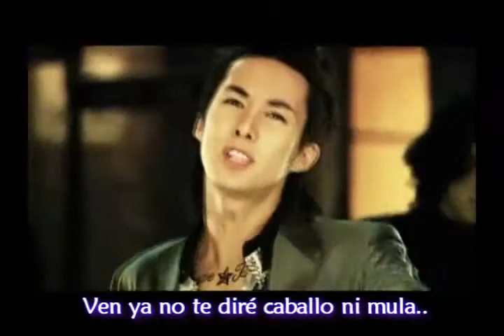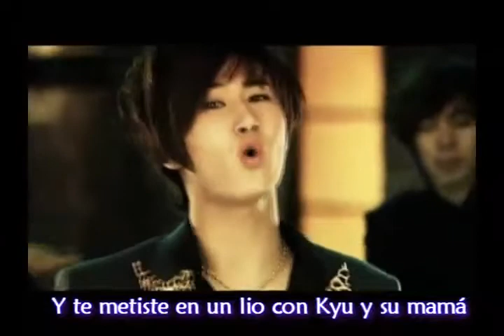SS501 UR MAN Parodia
(Subs Espaol)